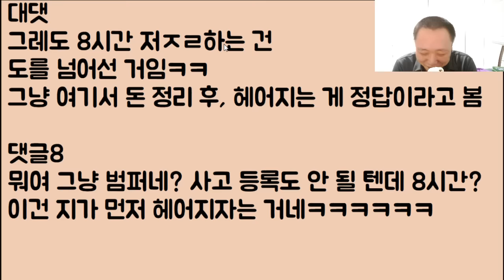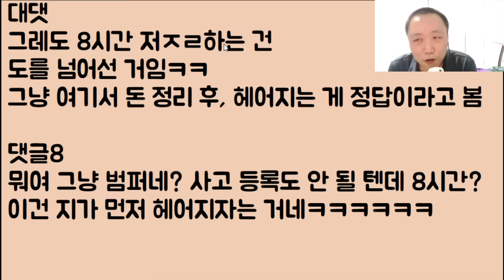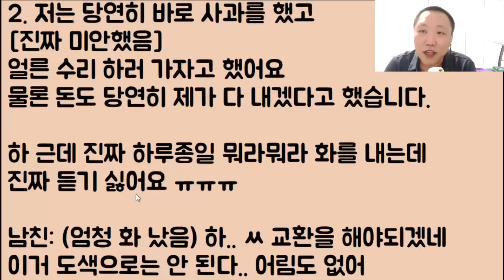[미친ㅋㅋㅋㅋ] 남친에게 억지로 차를 빌렸고.. 그걸로 몰래 남사친들이랑 놀러를 가다 결국 사고가 났는데요.. 하.. 이걸 어쩌면 좋죠? 살려주세요ㅠ